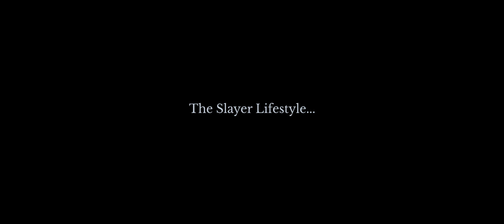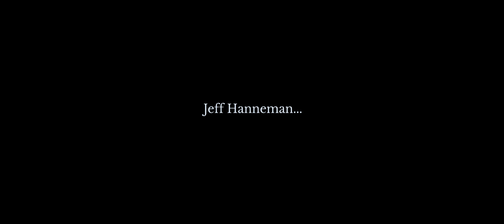Kerry King | The Breakdown | B.C. Rich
Kerry King talks about B.C. Rich, Rick Rubin, Beastie Boys, and more.

About B.C. Rich:
B.C. Rich is an American guitar brand founded by Bernardo Chavez Rico in 1969. The brand is notable for the atypical signature body shapes, such as Warbeast, Mockingbird, and Warlock. In the 80s, B.C. Rich became an iconic guitar brand with the popularity of heavy metal and hard rock music.